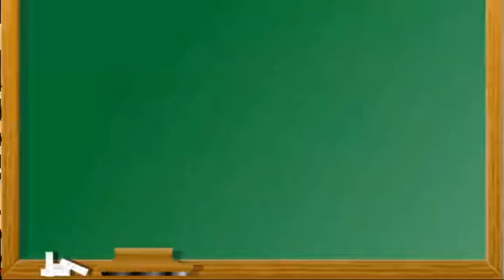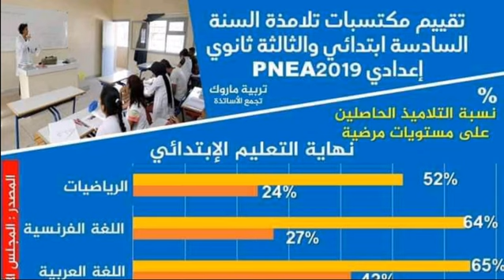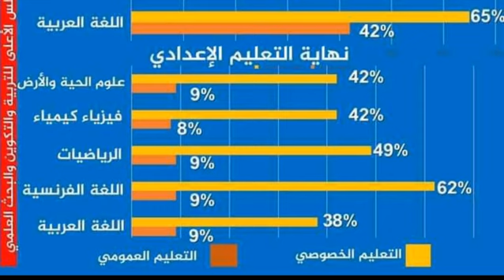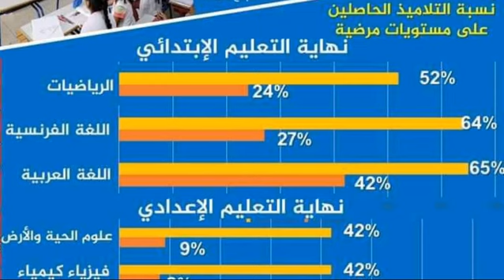وزير التعليم يقارن بين التعليم الخاص والعمومي ويذكر المغاربة بلي بغا اقري ولادو ادير يدو فجيبو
الفرق بين مستويات التلاميذ بالتعليم الخصوصي والتعليم العمومي